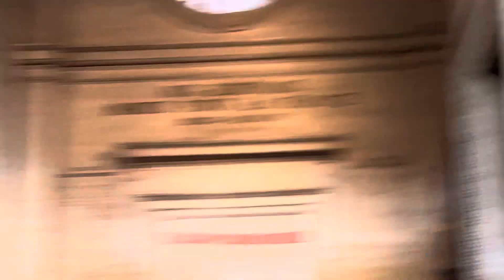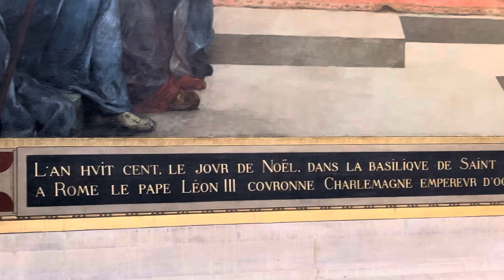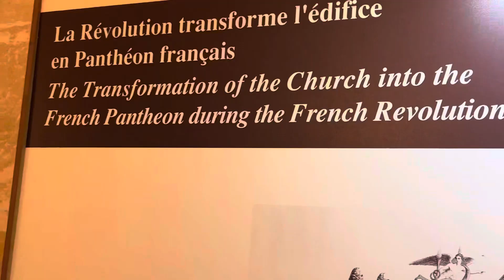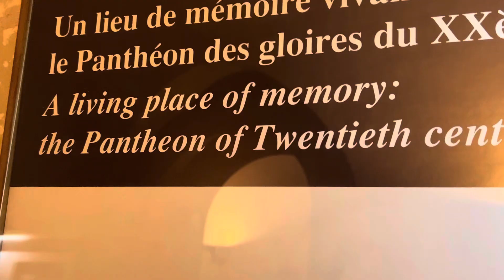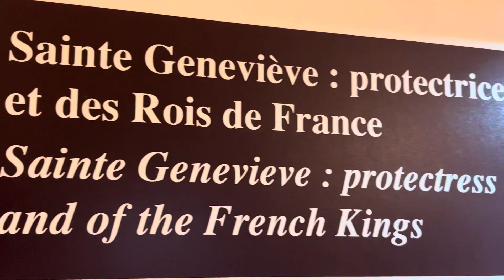The interiors of the Pantheon in Paris, France 🇫🇷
The Pantheon is a building in the Latin Quarter in Paris. It was originally built as a church to house the reliquary of St. Genevieve but after many changes, it is now hosting a secular mausoleum the ashes of prominent French citizens. Built in the 18th century by Jacques-Germain Soufflot, the Pantheon is a monument of neo-classical style, with a facade similar to the Pantheon in Rome.

Track: Ikson - A Familiar Face [Official]